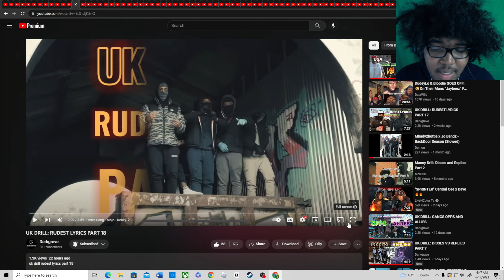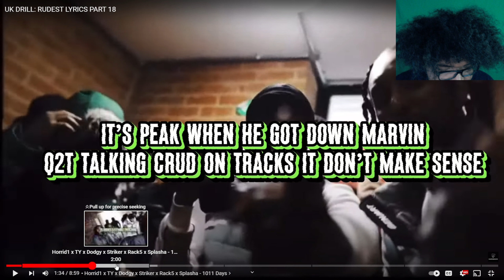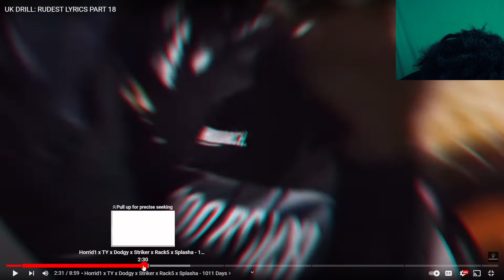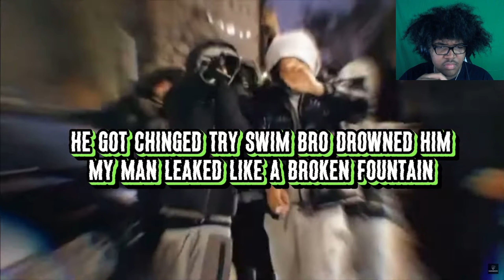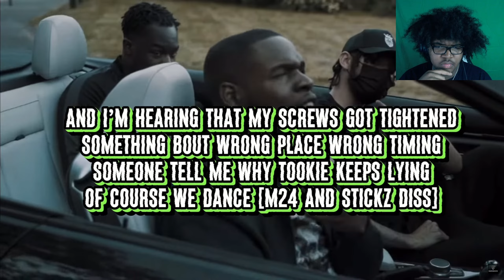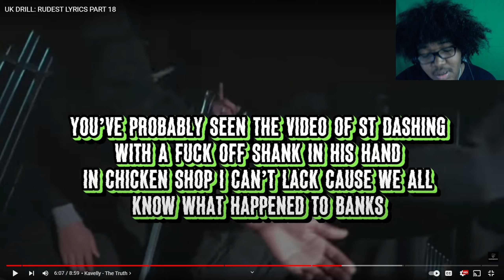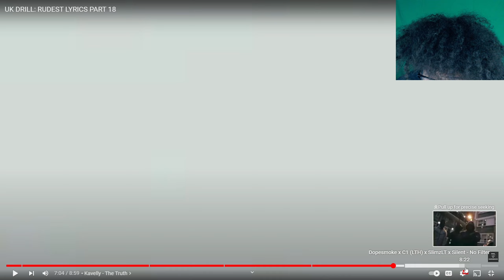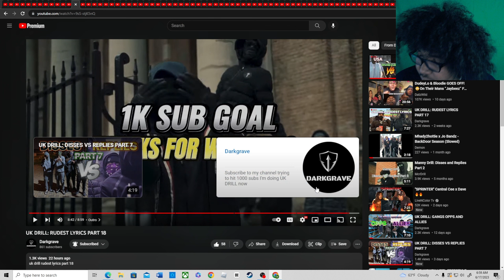UK DRILL: RUDEST LYRICS PART 18(REACTION!🤯)